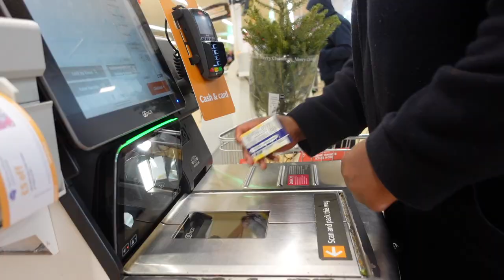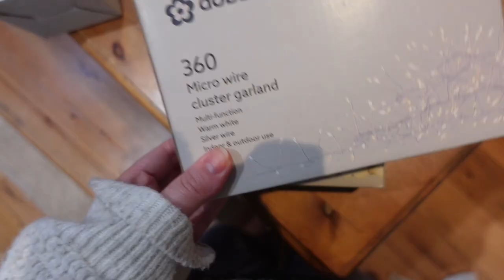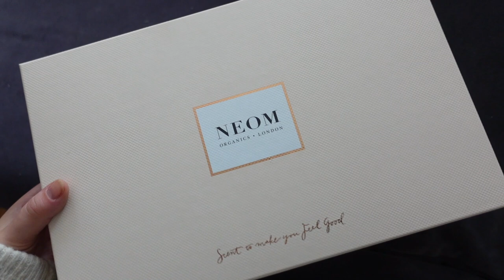OUR RANGE ROVER WAS STOLEN!! | December vlogs